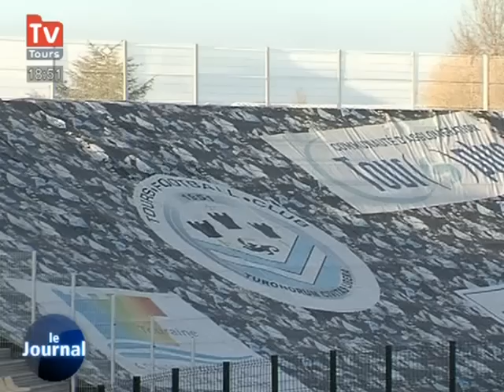Le Stade de la vallée du Cher agrandi? (Tours)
Entretien avec Christophe Bouchet, vice-président du Tours FC.